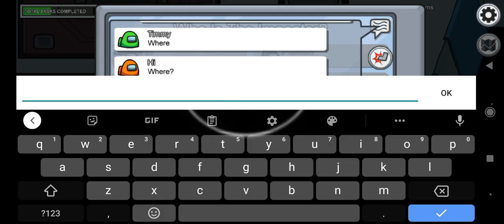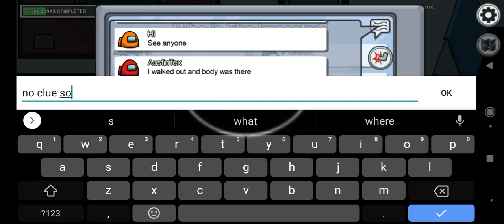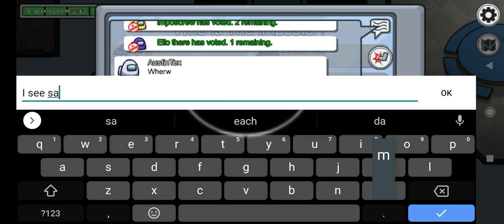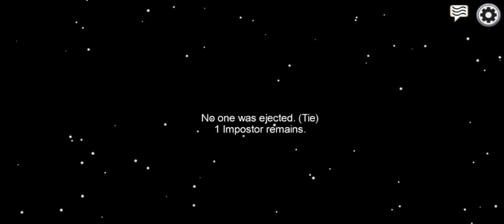play among us part 1!!!!!!! part 2 dtg esok!!!!!